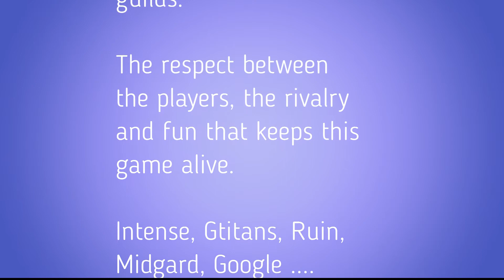Mu Online - Webzen - MIDGARD - The life of a GM main in Castle SIege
Fala galera,
beleza?

Hoje estou postando um pouco da vida de um GM Main no Mu Online.

PRecisa demuita responsabilidade, respeito e alinhamento com os demais GM, pois ninguem manda em nada, somos um time que decide em conjunto.

Vamos aos primeiros momentos do Castle siege contra Eclipse e Piratas e suas ally
Hey guys,
beauty?

Today I am posting a little of the life of a GM Main on Mu Online.

You need a lot of responsibility, respect and alignment with the other GMs, because nobody rules anything, we are a team that decides together.

Let's go to the first moments of Castle siege against Eclipse and Pirates and their ally

Matsuyo
Guild Intense
MIDGARD